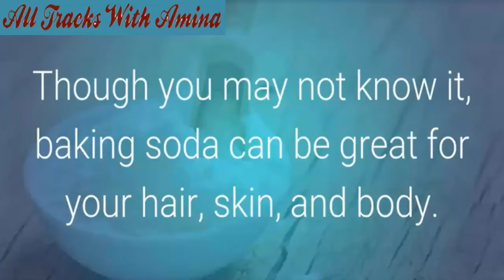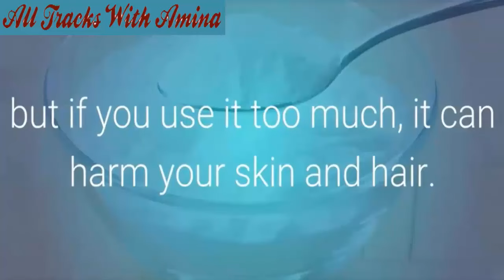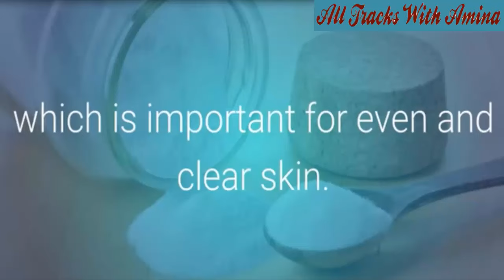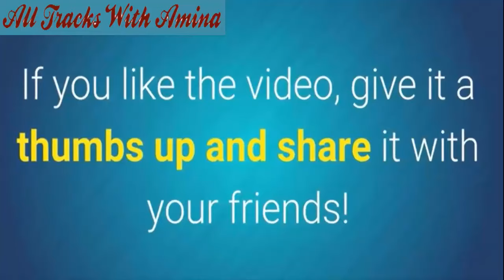How to Lighten Skin Fast At Home Benefits of Baking Soda for Improve Skin Complexion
Though you may not know it, baking soda can be great for your hair, skin, and body. In fact, baking soda can help you look your best from head to toe. And the best part is that it can be found right in your house!
Improves skin complexion
Uneven skin tone is a problem for a lot of people. If you’re looking for a cheap, easy way to make the skin bright, with an even tone, try baking soda.
Baking soda will help clean out dead skin cells. It will also even out the acid level of the skin, which is important for even and clear skin.
I am going to share information about health and beauty tips , home remedies,Islamic information.Music Entertainment News Etc...